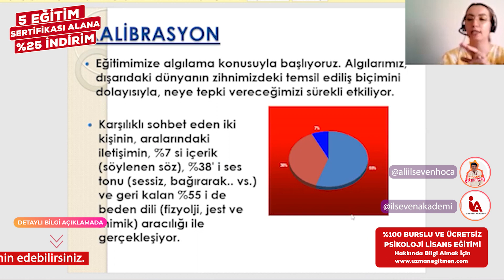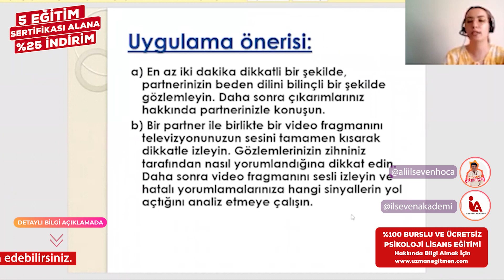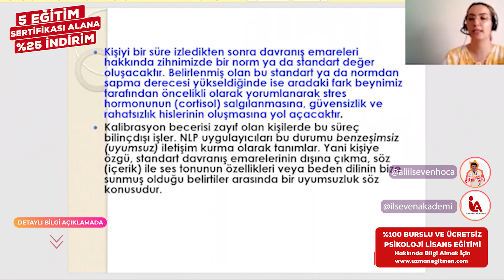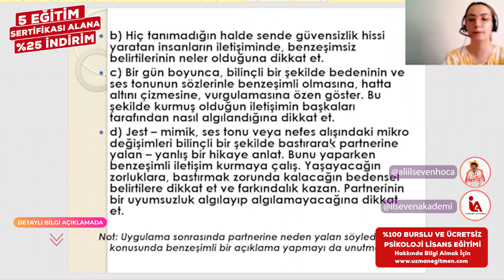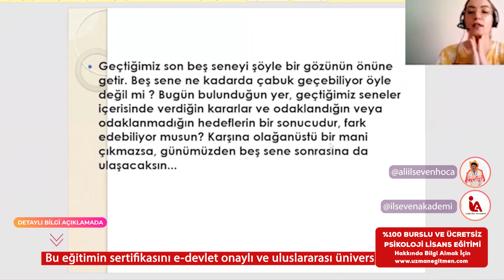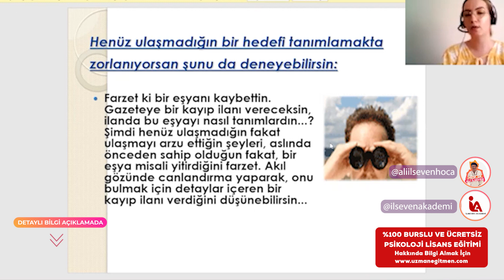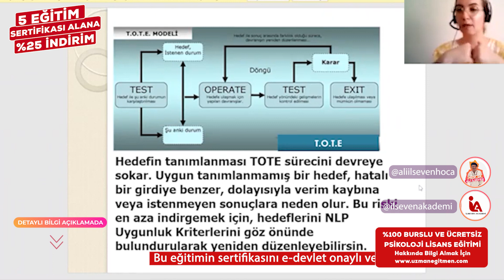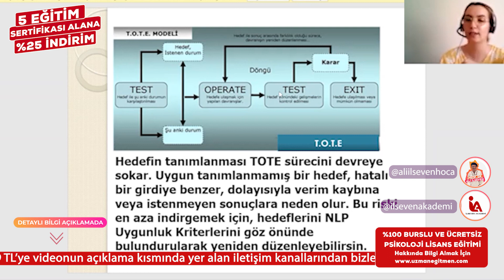İLSEVEN AKADEMİ - NLP (4/1. BÖLÜM)